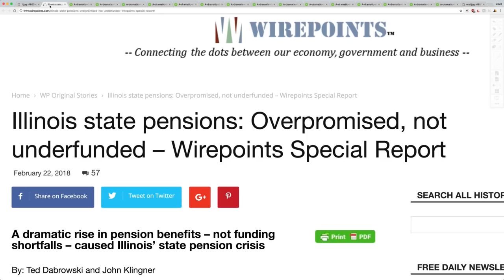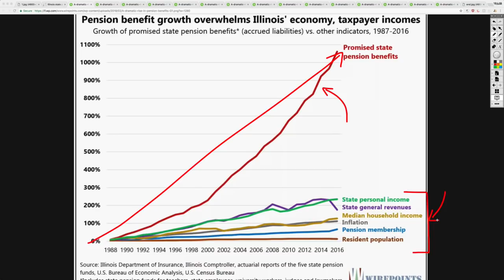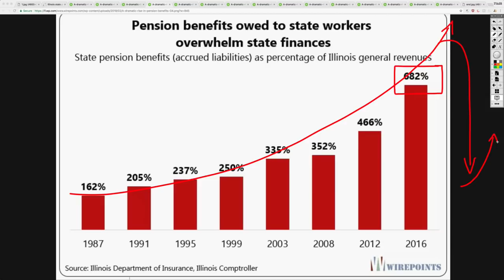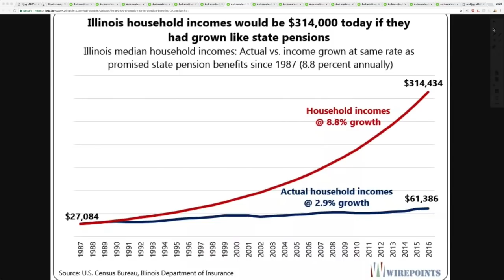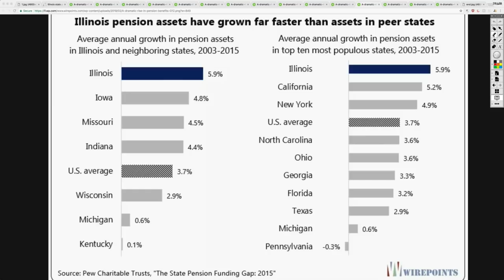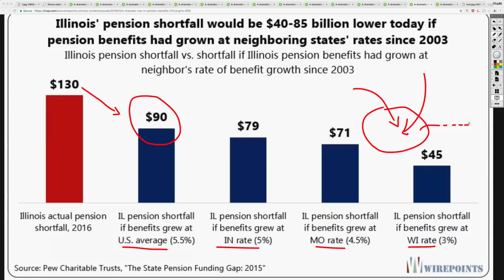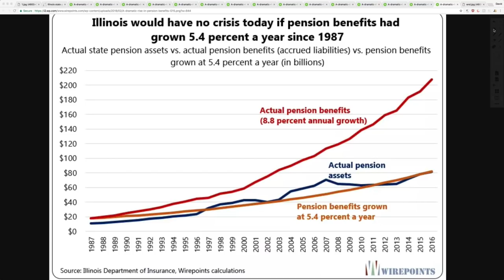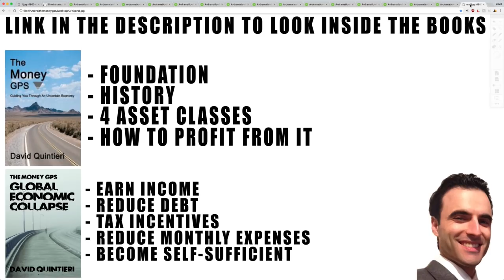Illinois Pensions Are Completely BROKE! You Will NOT Get Your Money So Get Ready!